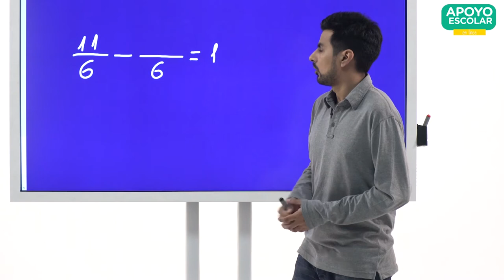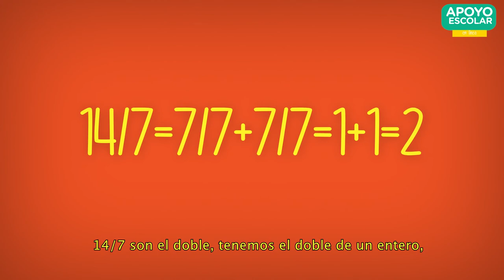013 - Suma y resta de fracciones: completando el entero (Parte 2)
"Suma y resta de fracciones: completando el entero.

En el siguiente video se presentan situaciones de cálculo mental para la suma de fracciones, particularmente, cuál es la parte que “falta” o “sobra” para armar enteros."